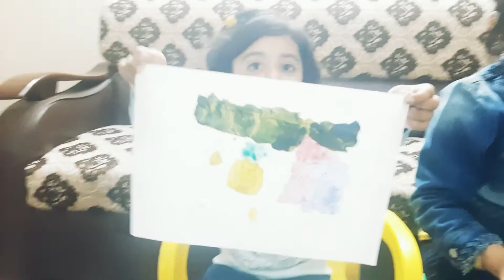House with Different Shapes With ZA Sisters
Draw House with different shapes from ZA Sisters